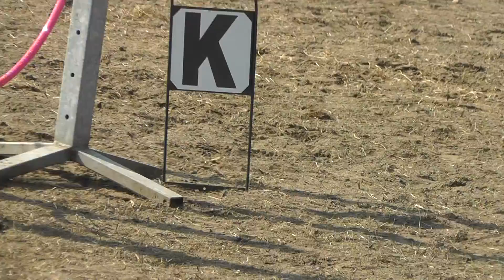Terugkomdag 290314 1